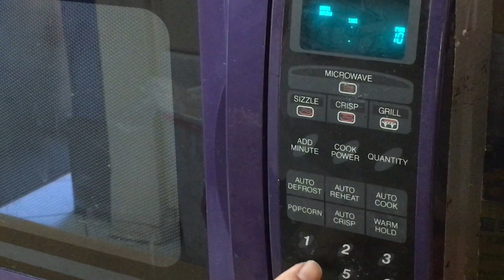GRAPHIC: LIVE FROGS FOR STIR-FRIED./ ẾCH XÀO LĂN.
HOW TO STIR-FRIED FROGS./ ẾCH XÀO LĂN./ VIET CUISINE.

THANK YOU FOR YOUR SUPPORT AND APPRECIATION.